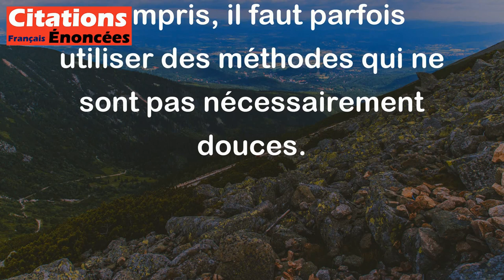Il faut parfois de la brutalité pour promouvoir sa subtilité. - Stanislaw Jerzy Lec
Cette citation signifie que parfois il est nécessaire de faire preuve de force ou de dureté pour arriver à faire passer des idées subtilement. En d'autres termes, pour être compris, il faut parfois utiliser des méthodes qui ne sont pas nécessairement douces.